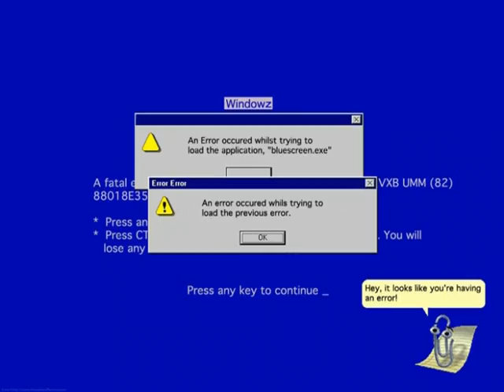TV spot 2 Computer Connections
TV commercial, video shot with canon T2i